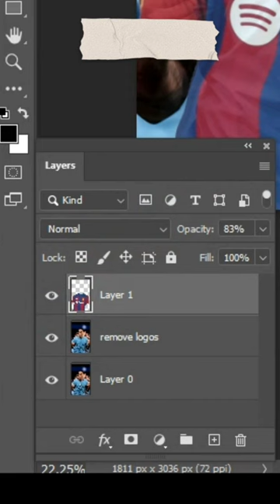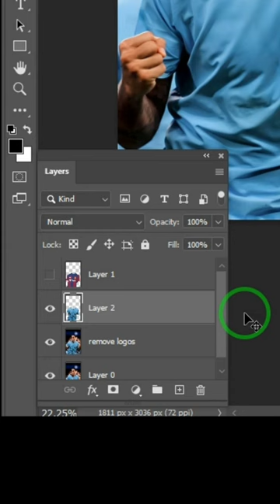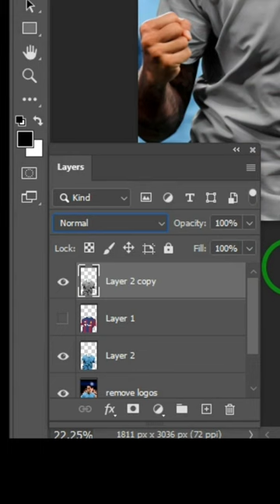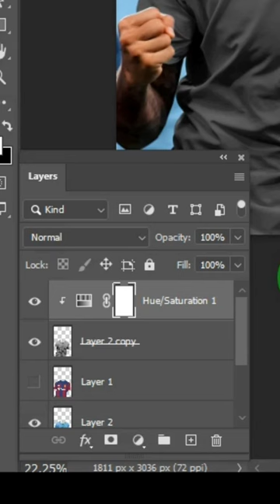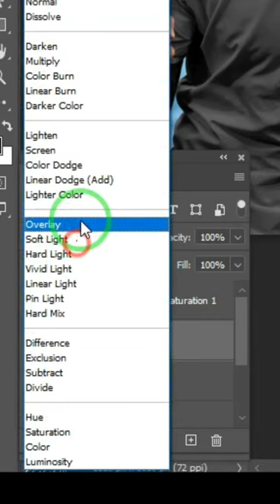Changing Joao Cancelo's outfit from Manchester city to Barcelona with the help of Photoshop ⚽🥅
Learn how to work your Photoshop magic as we transform Joao Cancelo's outfit from Manchester City to Barcelona! This step-by-step tutorial showcases the power of Photoshop editing techniques in changing player jerseys. Follow along to discover how to perform a jersey swap and create stunning sports apparel transformations like a pro.